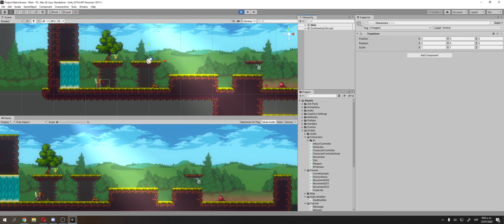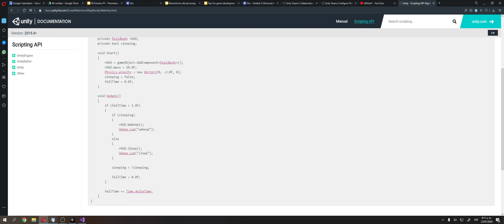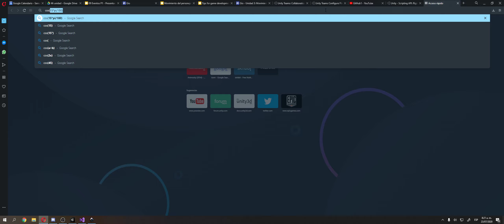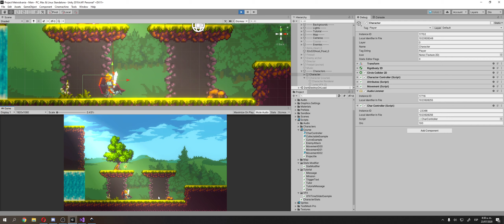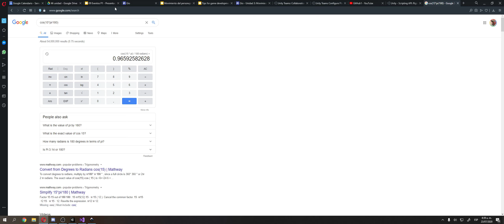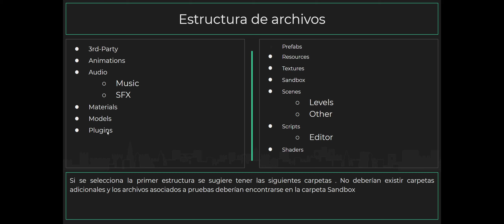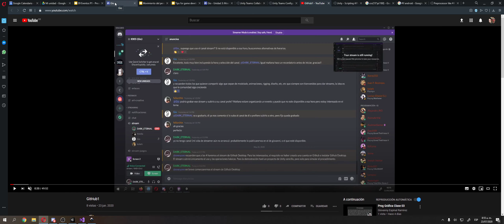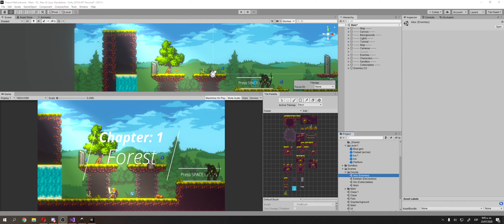Taller V Estructura de proyecto